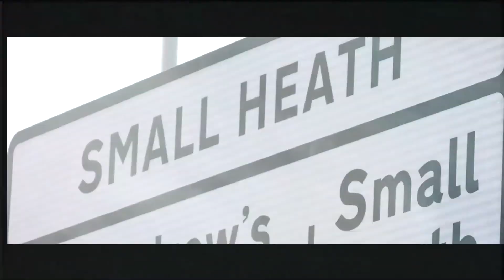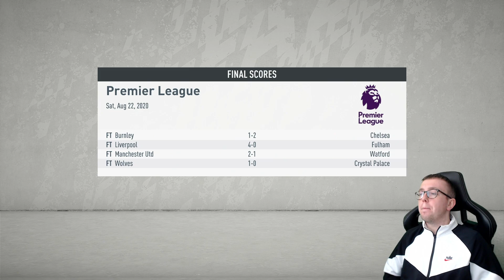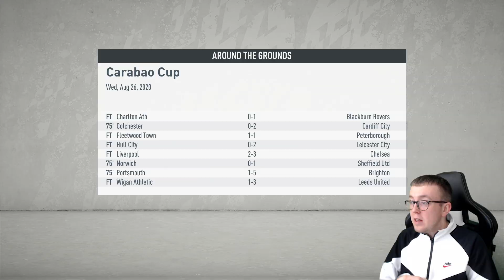THE LEAGUE CUP BEGINS!! #20 | FIFA 20 BIRMINGHAM CITY CAREER MODE (W/ SCENARIOS!)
The FIFA 20 Birmingham City career mode continues with Blues kicking off the League Cup and getting into the Premier League season!! 👀

Let me know the scenarios you'd like me to use, and I'll shout you out if I use them! ⬇️